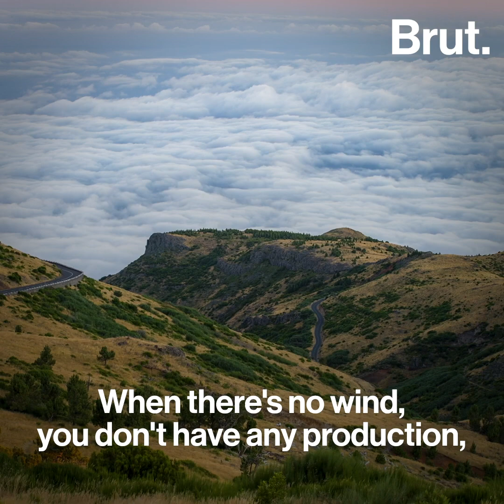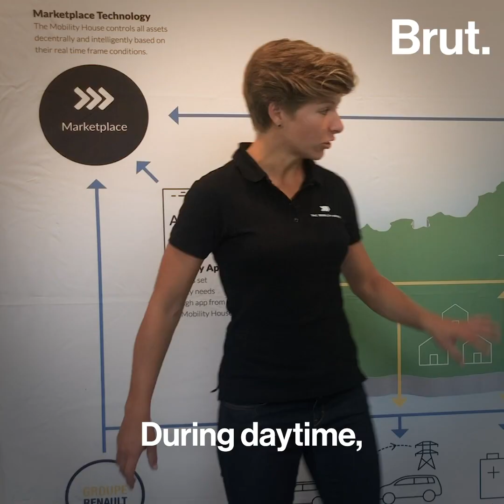Porto Santo the smart island where the Energy Transition barrels ahead - BRUT video | Groupe Renault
The Smart Island of Porto Santo is an open-air laboratory, in which Groupe Renault is working with Empresa de Electricidade da Madeira (EEM) & The Mobitity House on creating an intelligent electrical ecosystem.
In Porto Santo, the energy transition barrels ahead!

Video by @BrutFR

Groupe Renault, which has been making cars since 1898, is present in 134 countries and has sold 3.9 million vehicles in 2018. To meet the major technological challenges of the future while continuing to pursue our profitable growth strategy, we are focusing on international expansion and drawing on the synergies of our five brands: Renault, Dacia, Renault Samsung Motors, Alpine and LADA.